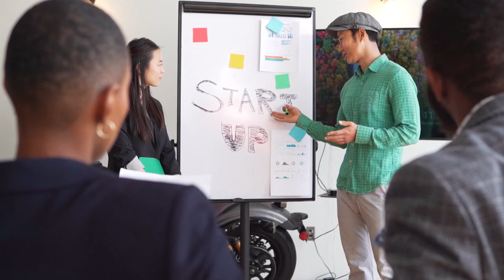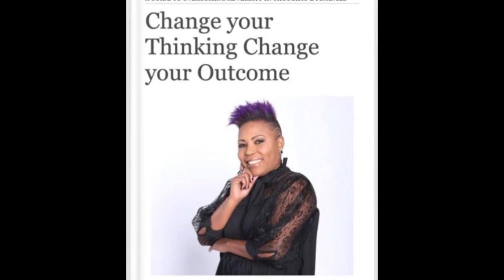The ONE NINE Group Inc.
The ONE NINE Group Inc. meets your Financial, Professional & Tax Preparation/Solution Needs.